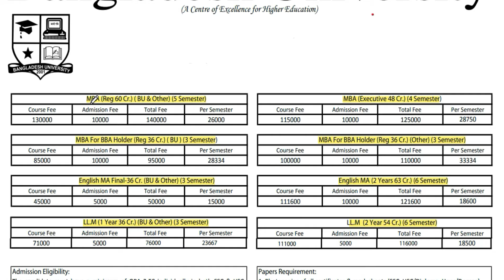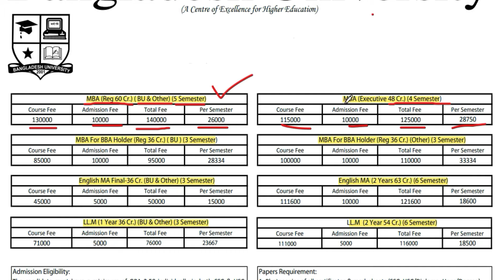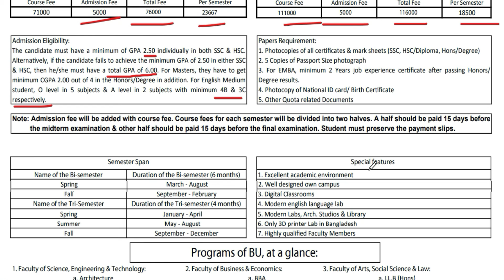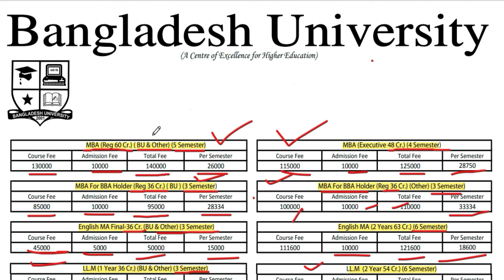Bangladesh University Master's Tuition Fee || Semester Fee || Subject List 2021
Bangladesh University Master's || Tuition Fee || Semester Fee || Subject List 2021 || বাংলাদেশ বিশ্ববিদ্যালয় মাস্টার্স  || বাংলাদেশ বিশ্ববিদ্যালয় মাস্টার্স টিউশন ফি || বাংলাদেশ বিশ্ববিদ্যালয় মাস্টার্স সেমিস্টার ফি || বাংলাদেশ বিশ্ববিদ্যালয় মাস্টার্স  বিষয় তালিকা 2021 || Thanks